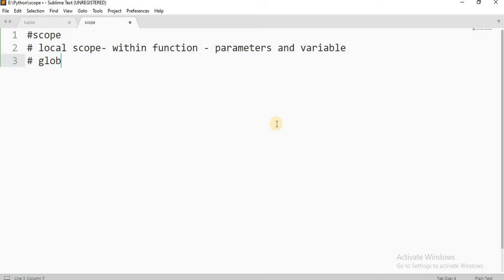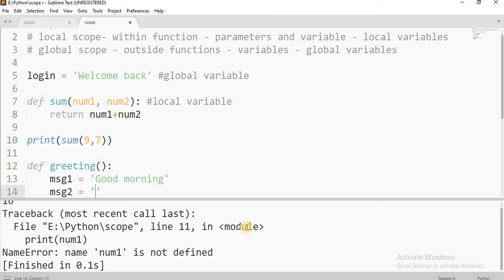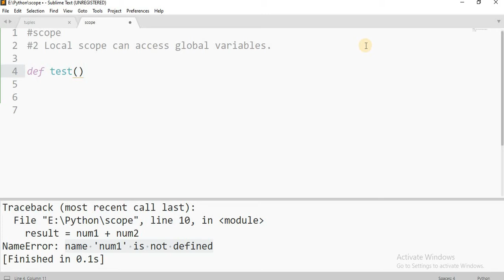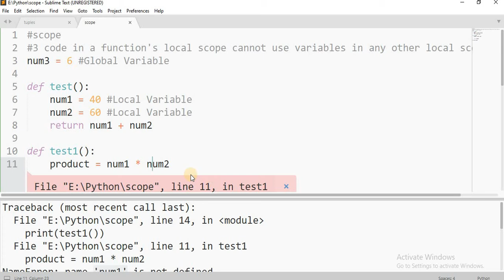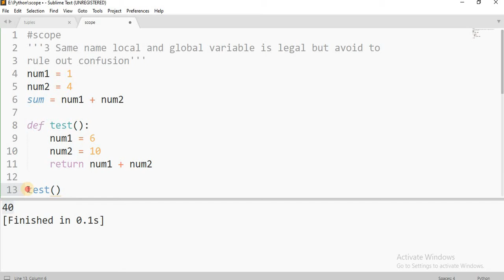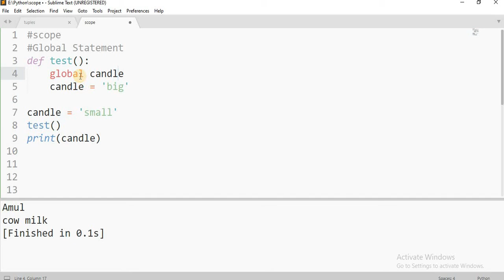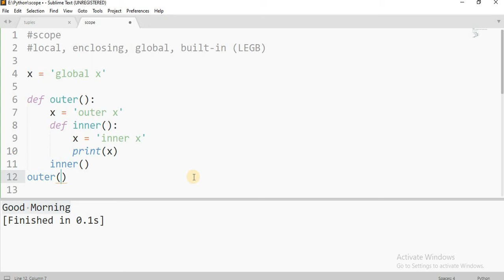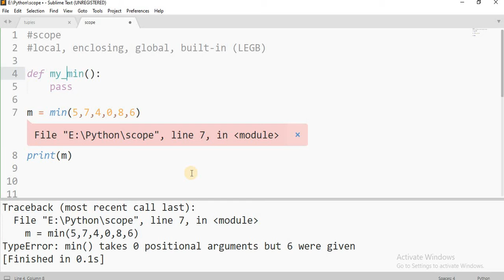Function Hindi Tutorial Part 5 | Python Scope | LGEB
Python - Function - Scope (Hindi):
In this video lecture, I have given detailed explanation about the Scope of functions in Python. The topics like Local Scope, Global Scope as well as Local Variables and Global Variables are explained with example. I have also covered the LGEB concept which details with the order of accessing variables. Local, Global, Enclosing and Built-in functions.

I hope through this video, I was able to explain in plain Hindi language. If you still have any doubts, please feel free to write in the comment box. I will definitely answer your questions.